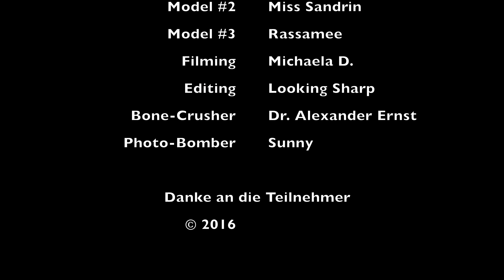Workshop mit Stefan Gesell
Ein kleiner Querschnitt aus dem tollen Workshop mit Stefan Gesell